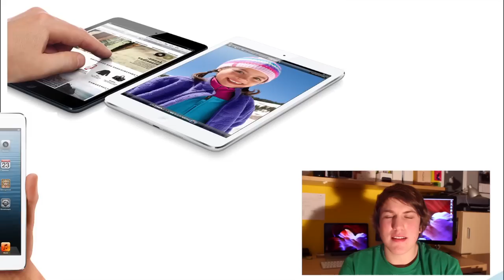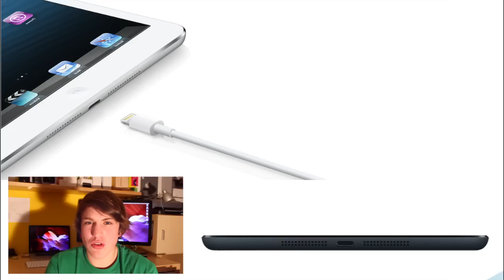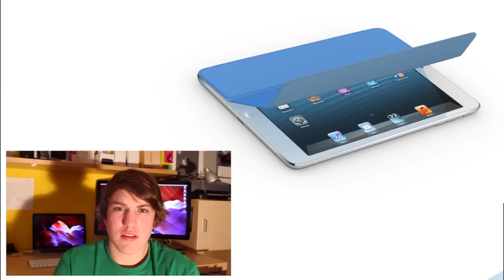iPad Mini Infovideo [German]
Apple hat ja das neue iPad Mini vorgestellt und ich werd euch dieses Gerät jetzt kurz vorstellen!